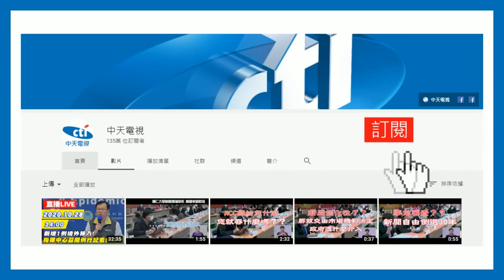20201201中天新聞 蘇貞昌立院頻頻「反質詢」 蔣萬安飆罵：可恥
行政院長蘇貞昌，今天成功在立院站上備詢台，遭藍委用質詢直球對決。蘇貞昌頻頻反質詢當場惹怒藍委蔣萬安，兩人爆發激烈火花。不過國民黨立委林為洲也爆料，在一早國民黨黨團大會時，抓包一名政院警官隊在外徘徊，質疑是否偷聽藍營戰術，對此政院回覆絕無監控情蒐一事。